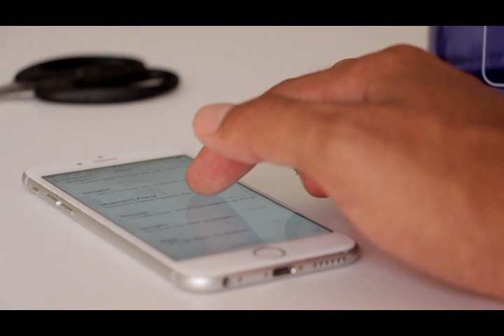Noor Bukhari fifth time marriage and now she pregnant?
1  How to Check Vehicle Registration Details in Pakistan ll panjab ll carll bikel  clike hire
 2  Cash Limit to Carry with You At Saudi Airports - Urdu/Hindi by yeh kasy clike hire
5  How To Check Qatar Iqama And pasport expiry date and Driving License Online Expiry Date Status urdu  clike hire
6  How to Check Naqal Kafala OR Tanazul online of saudi arabia urdu hindi  clike hire
7  How to Get Saudi Kafeel SPONSOR ID Number Online Without Absher yeh kasy urdu hindi clik hire
8  how to check final exit with sponsor id urdullfinal exit visa printllfinal exit visa check ksa hindi  clik hire
9  HOW TO CHECK YOUR IQAMA FEE PAID OR NOllhow to check iqama expiry datell check trafic fine hindi clike hire
10 how to change stc wifi password in urdu hindillhow to change wifi password hindi clike hire
11  How To Know WiFi Password In Real Way? wifi ka password kasy dikhty hy?how to heck wifi password cliek hire